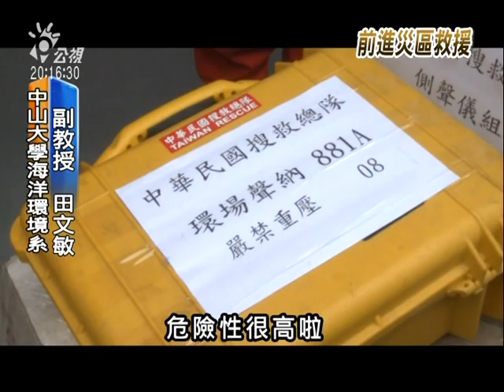20110315 公視晚間新聞 台灣2搜救隊 分頭前進仙台 岩手